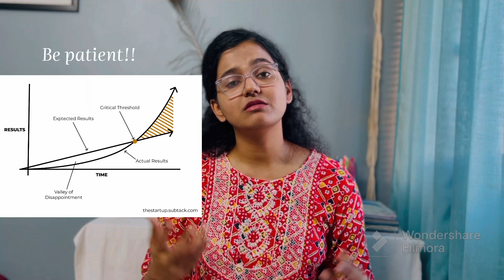NEET PG or INICET GRAND TEST scores not improving? WATCH THIS!!!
Watch this to if you are struggling to improve your GT scores!

Timestamps-

0:00 - Intro
0:47 - The right time to start with GTs
1:45 - Find out your weak areas!
3:50 - Make a GT copy
6:16 - Analyse your method- where are you going wrong?
8:21 - The valley of disappointment